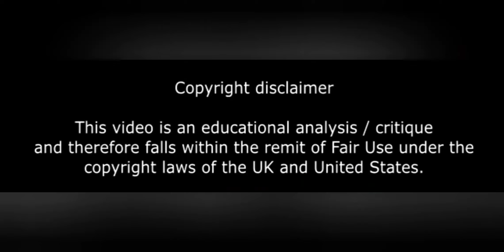Yes God - Type Beat 2020 Anderson Paak, Busta Rhymes Produced by Mega Blast Beatz - They Live